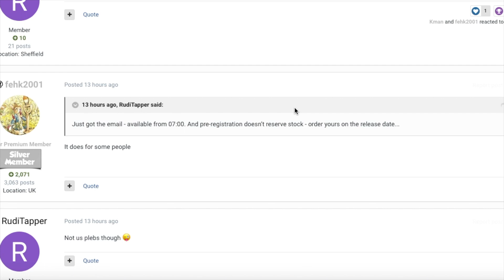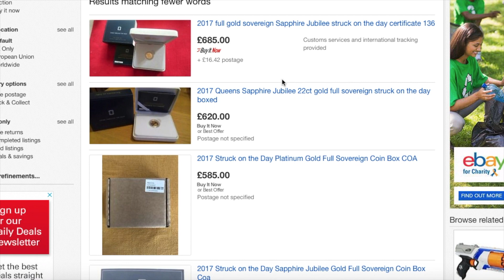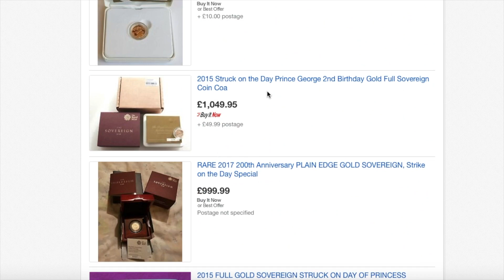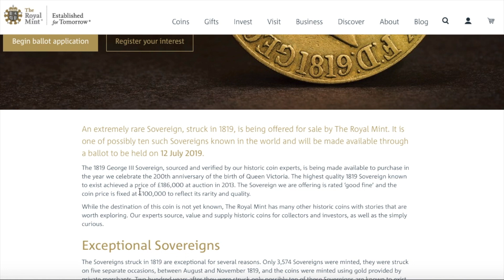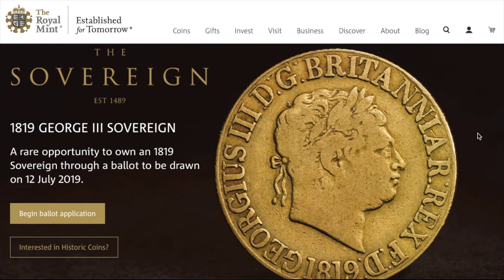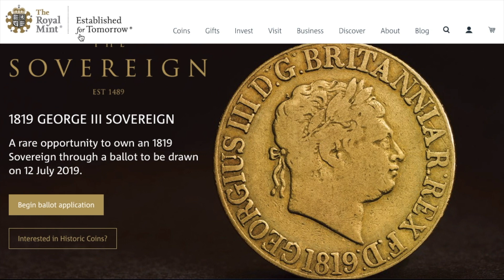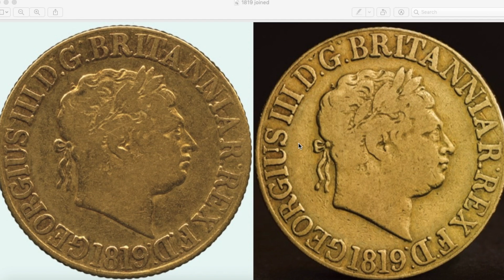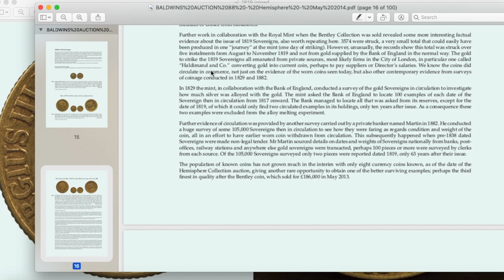Is It worth it? #4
An interesting video today, a brand new pimped STOD sovereign and an 1819 Sovereign that the Royal mint are inviting applications to buy for £100,000, is it worth it?

The 1819 is extremely rare, but we found out where it actually came from and the price the Royal mint paid. ;-)

Is £900 worth it for a privy pimped BU coin that's just come onto the market?

As always, like to hear your opinions.

Links to the RM ballot and the 2 catalogues I've used in the video are below.